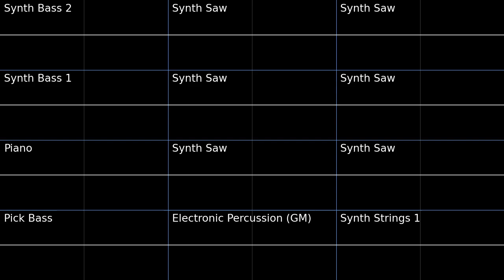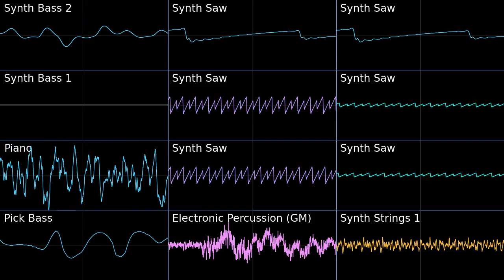Eggman Land (Day) - Sonic Unleashed PMD2 Soundfont Cover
Eggman Land (Crimson Carnival Day) Sonic Unleashed